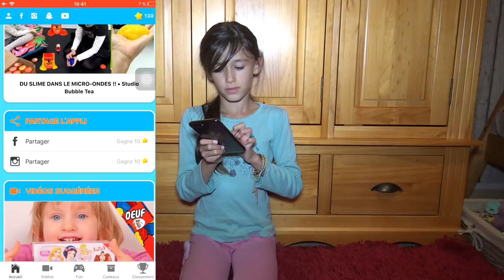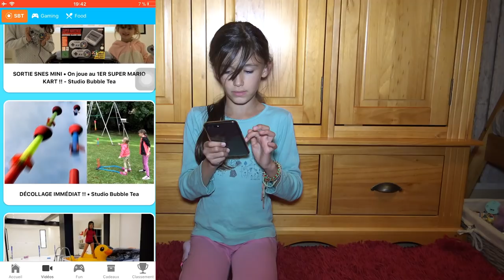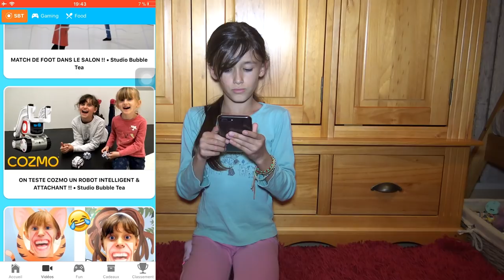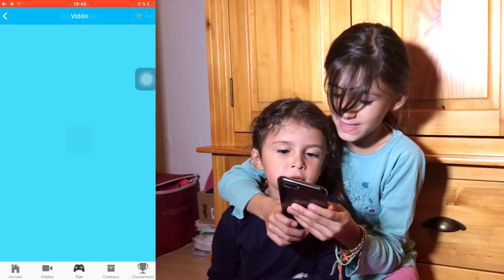JE JOUE A L'APPLICATION STUDIO BUBBLE TEA - C'est mignon